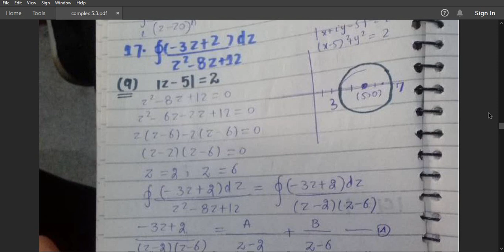Q no 16-19 Ex 5.3 - Complex analysis by Dennis Zill - Math Mash